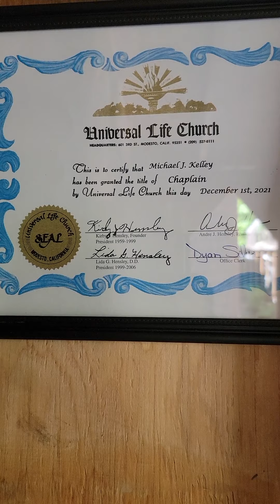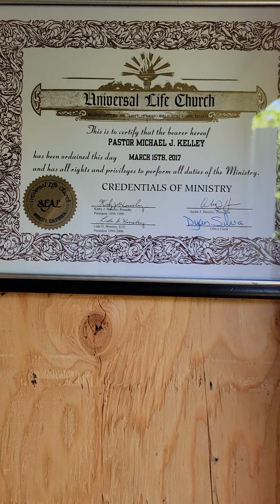The Chapel A Place Of Worship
Pastor Michael J. Kelley ( ULC )